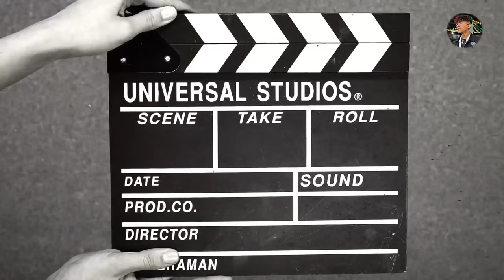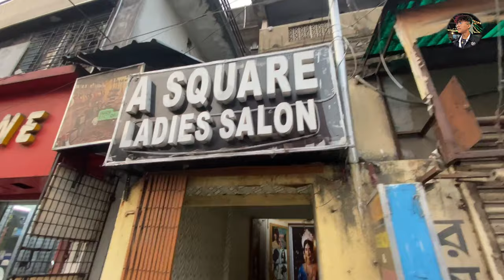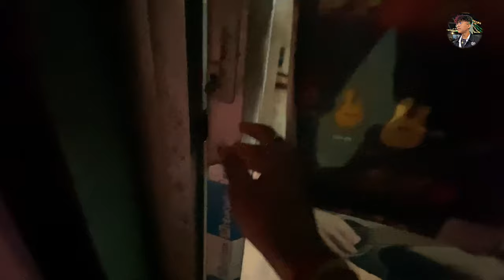kolkata's one of the cheapest price guitar shop ...starting only at menimum RS:-1000/- 🙀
Hey My YouTube family   Thank you for joining:-
Welcome

Shop Name : Noise Factory Music Store

location Jadavpur

OPEN FROM 11.30AM (MORNING) TO 12.30 AM (NIGHT) OPEN 365 DAYS

1ST FLOOR (MAIN ROAD)-OPPOSITE SREE COLONY BAZAR

Guitar starting only RS:1000/-
to get an exclusive offers mentioned OUR  CHANNEL NAME :- MR VLOGGER  AKASH
by wailed visiting the shop..🔺🔺🔺🔺🔺🔺🔺🔺🔺🔺🔺🔺🔺🔺

📍More details  |After uploading the full video.

      ✴️ USING MOBILE CAMERA🔴
📍MOBIL NAME:- REALMEX2PRO. Or iPhone11

         ✅EDITING SOFTWARE
          📍PRIME KINEMASTER or VN
          📍EDITING IN MOBILE
📍MOBILE NAME:- REALMEX2PRO. OR iPhone 11

FOLLOW ME IN INSTAGRAM# FOR MORE UPDATES:-

 Forgetting upcoming video updates please follow me in  FACEBOOK & INSTAGRAM

Produced by-  AKASH MONDAL